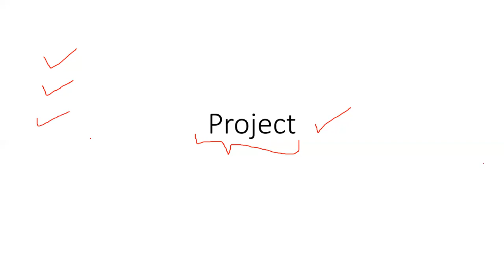CpE311 Project (Notes)